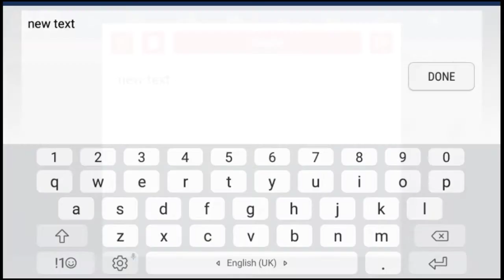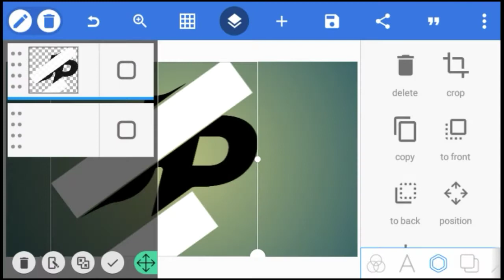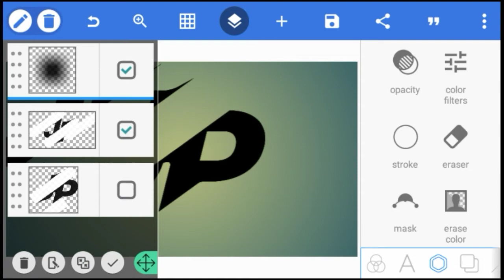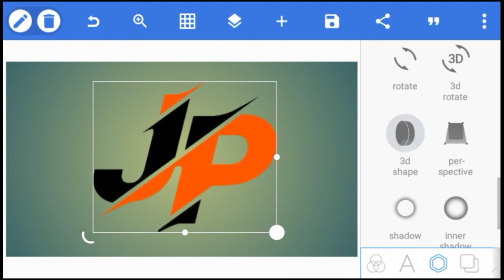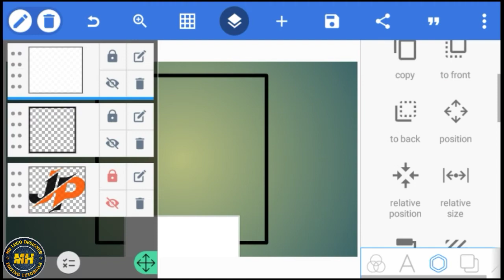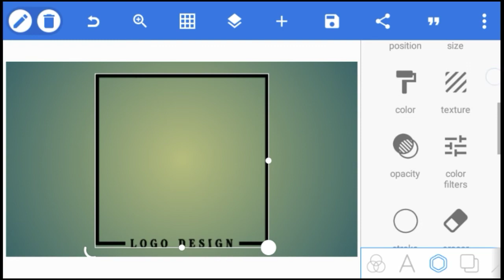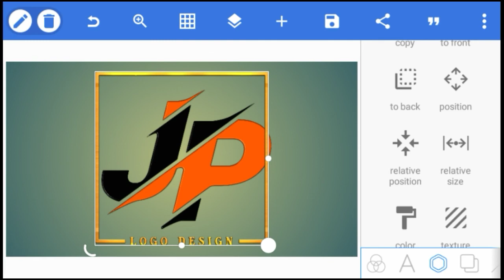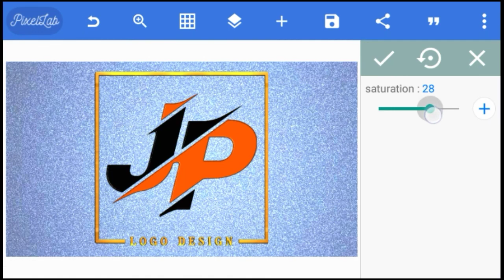JP logo design || pixellab tutorial || mh designer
Hello,

🔥Today we are going to make JP logo design by using pixellab🔥

💦If you want to make this type of logo then Watch this video till end💦

♨️ FONT:-

♨️ BACKGROUND:-

NCS: Music Without Limitations NCS Spotify Free Download / Stream ▽ Connect with NCS Facebook Twitch Twitter Spotify SoundCloud Goo+ Instagram ▽ Follow Janji SoundCloud Facebook Twitter YouTube Instagram ▽ Follow Johnning (vocalist) SoundCloud Facebook ▽ NCS YouTube Playlists ALL NCS Music NCS Drumstep NCS Melodic Dubstep NCS House NCS Dubstep NCS Drum&Bass NCS Trap NCS Hardstyle 🔑 Become a SuperFan 🛍 NCS Merchandise © Check out our Usage Policy on how to use NCS music in your videos